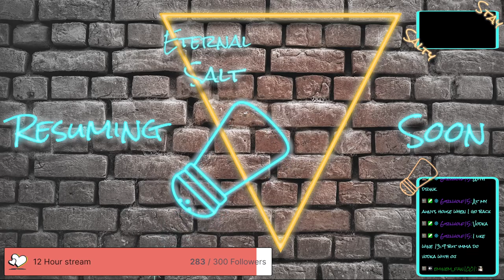Power Washing Sim. | Starting our Job.